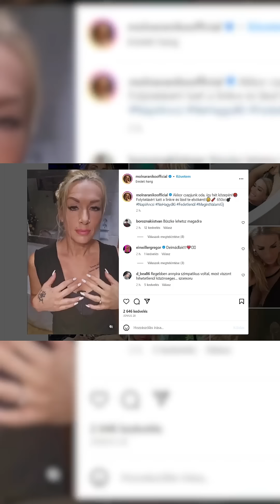7 nő, aki után Majka élete teljesen megváltozott - Videó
Majka és Hajnalka már 13 éve élnek boldogan. A párnak két fia született, de csak két évvel ezelőtt házasok. Mutatjuk, hány kapcsolaton keresztül vezetett a rapper útja a boldogságig.